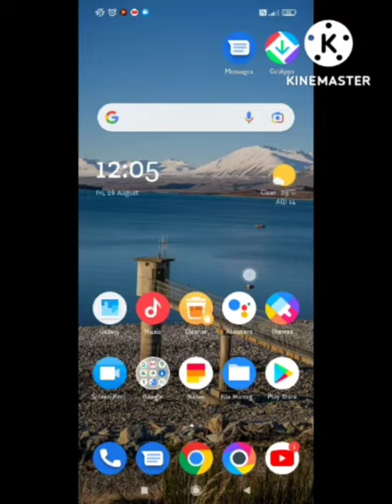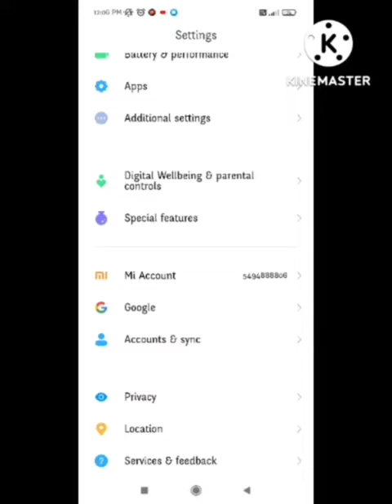Fix Unable to complete the fingerprint setting Please retry